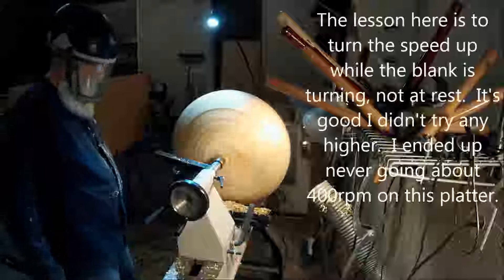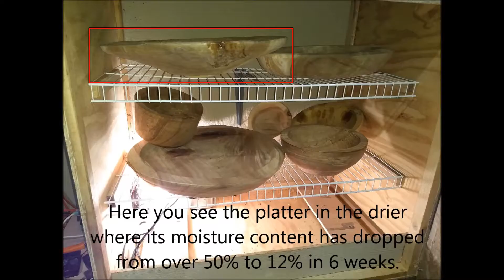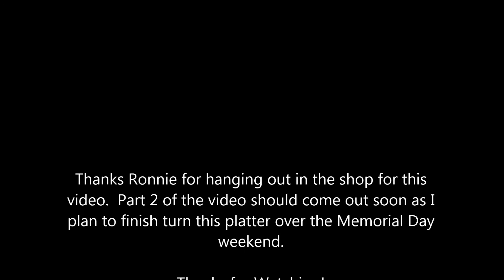Cottonwood Platter 04-2018 part1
21" cottonwood bowl/platter rough turning.